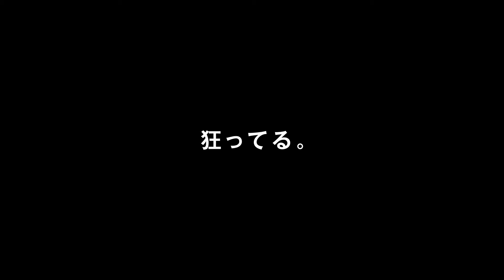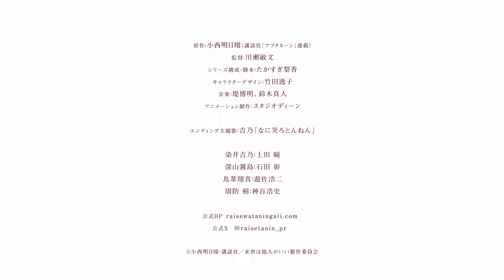Yakuza Fiancé: Raise wa Tanin ga Ii - Official Trailer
The anime begins in October 2024.

Synopsis:
Yoshino Somei would have been a normal high-schooler if not for the fact that she is the granddaughter of the leader of the Osaka-based Somei Group, the Kansai region's largest yakuza organization. One day, Yoshino hurries home after hearing of the news about the unification of Kansai and Kanto's biggest syndicates, the Somei and the Miyama groups. This, according to the article, will result in a marriage of the leaders' grandchildren—one of whom is Yoshino herself! Despite her best efforts to annul the arrangement, Yoshino has to go to Tokyo to visit her fiancé, Kirishima Miyama, who is unexpectedly nice and charming.

During their first meeting, Yoshino is swept up in various events and becomes unable to refuse moving to Tokyo, which is why, half a year later, she now lives with the Miyama group. At school, she soon realizes that Kirishima is very popular, so her relationship with him garners the hate of his fangirls and subsequently results in bullying. To make matters worse, Kirishima could not be further away from her prince charming since he, after all, was born to be a yakuza member.

Raise wa Tanin ga Ii follows Yoshino and her new life in Tokyo that is filled with nothing but troubles connected to the underworld. However, though she wishes to be as far from it as possible, this isn't Yoshino's first time dealing with the world of the Yakuza...